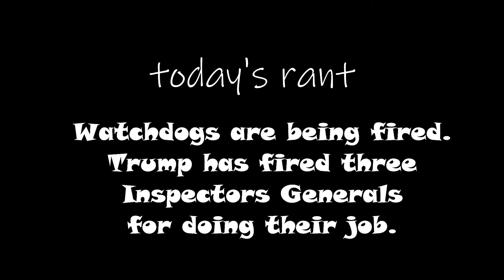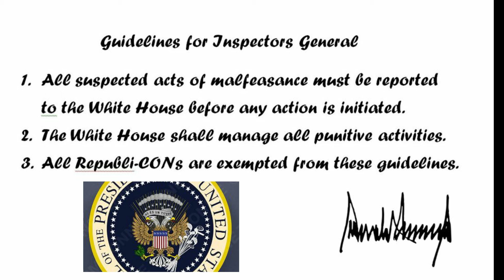The Watchdogs are under attack.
The only way to keep their jobs is to not do their jobs. Inspectors Generals are being fired left and wrong...